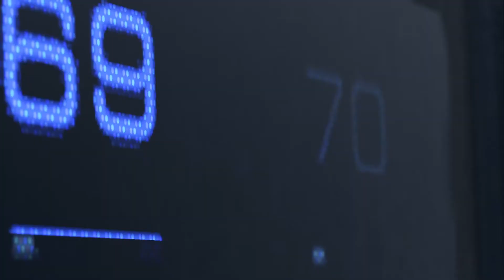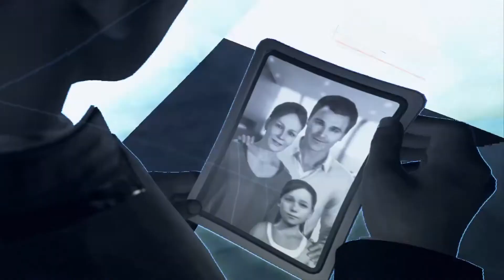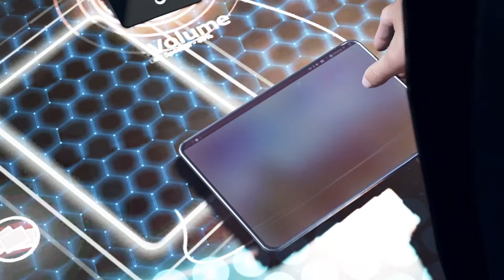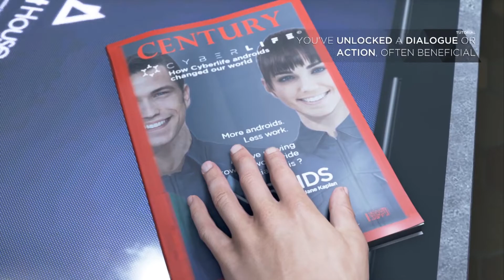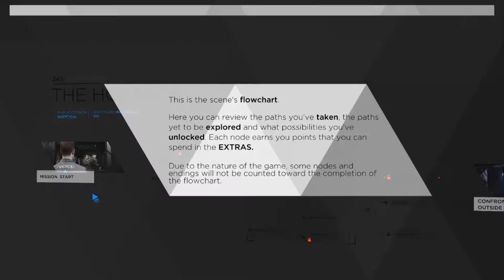Detroit Become Human II Negotiation II Part 1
Hello every on After a long time I hope you guys like this series